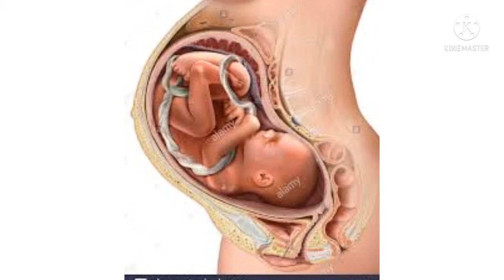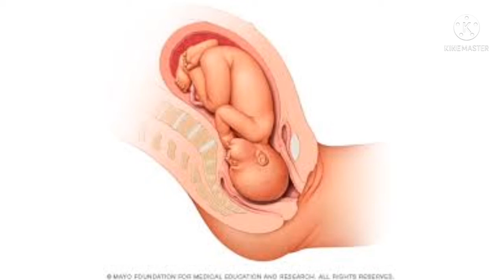3trimester pregnancy tips tamil/7,8,9 மாதம் கர்பகால குறிப்புகள்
Hi friends,

நம்ம சேனல்ல இன்றைக்கு என்ன வீடியோ பார்க்க போறோம்னா 7,8,9மாதம்  கர்பகாலத்தில் நம் உடலின் மாற்றங்கள், குழந்தை வளர்ச்சி, நாம் என்னவெல்லாம் செய்யலாம் என்று இப்பதிவில் கூறியுள்ளேன். நான் கூறிய அனைத்தும் உங்களுக்கு பயனுள்ளதாக இருக்கும்.